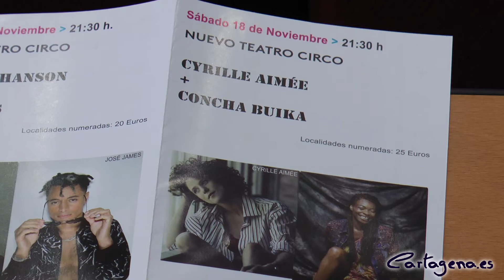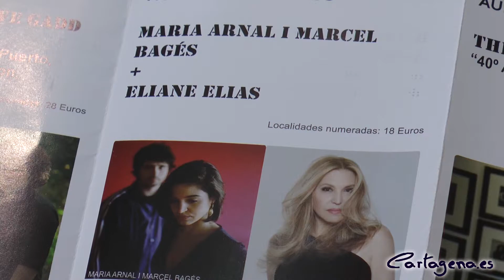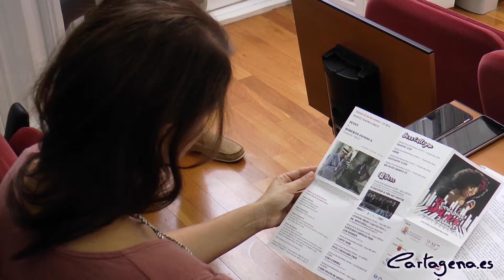XXXVII edición de Cartagena Jazz Festival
Noviembre es sinónimo de jazz en Cartagena. La ciudad portuaria celebra este 2017 los 37 años de uno de los festivales más longevos de nuestro país, el Cartagena Jazz Festival, que inundará de música Cartagena del 3 al 25 de noviembre. Una programación llena de grandes artistas del género a nivel internacional que han presentado este jueves, 21 de septiembre, el edil de Cultura del Ayuntamiento de Cartagena, David Martínez, el director del festival, Francisco Martín, y la directora general del Instituto de las Industrias Culturales y de las Artes, Marta López Briones.

“La fuerza de la voz femenina” es la protagonista del cartel de esta edición, ha explicado el concejal, como muestra de admiración por las artistas del género. Una fuerza que se hará patente sobre el escenario con las actuaciones de Luisa Sobral, Dee Dee Bridgewater, Maria Arnal i Marcel Bagés, Eliane Elias, Cyrille Aimée o Concha Buika. El festival cuenta también con las actuaciones de leyendas del jazz como Michael Nyman o Chick Corea, quien actuará acompañado por Steve Gadd, sin desmerecer a otros grandes del panorama internacional como Zenet y Roberto Fonseca, Jay Jay Johanson y José James.

Los conciertos se celebrarán los viernes y sábados de noviembre. Este jueves se ponen a la venta las entradas en las taquillas de las dos sedes del festival, el Auditorio El Batel y el Nuevo Teatro Circo, y en la página web Además también se han puesto a la venta 200 abonos para todo el festival a un precio de 55 euros, que se pueden adquirir de forma presencial en las taquillas de ambas sedes.

El festival se complementa con los programas de Jazz callejero y Off Jazz, fruto de la apuesta de la Concejalía de Cultura desde hace dos años de sacar la música a las calles y llevarla a pequeñas salas de la ciudad, ha recordado Martínez. Todos los sábados a las 12:30 horas se podrá disfrutar de conciertos gratuitos en la Plaza del Ícue, mientras que los jueves, viernes y sábados por la noche en Mr. Witt, Sala Tántalo, El Cuervo, El Soldadito de Plomo, y el hall del Auditorio el Batel; sonarán artistas como “Funkystep & The Sey Sister”, Antonio Arias y Dr. Montañés, Santiago Campillo Trio, Carte Noir, Maxi Caballero Trio, Sara Zamora y Fabio Miano. Las fechas y horas pueden consultarse en el programa que se adjunta a estas líneas.